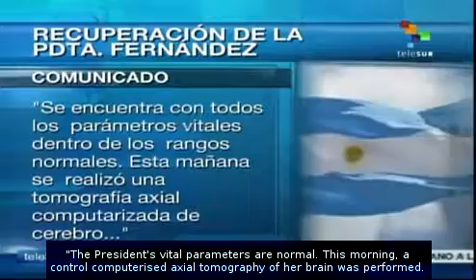Last report on President of Argentina's health condition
The last report on President of Argentina Cristina Fernández's health condition was presented today by the Secretary of Public Communication, Alfredo Scoccimaro.  According to the report, the President's vital parameters are normal. teleSUR